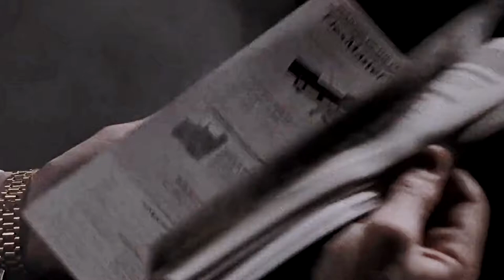The Karate Kid | Mike Barnes | Bad Intentions